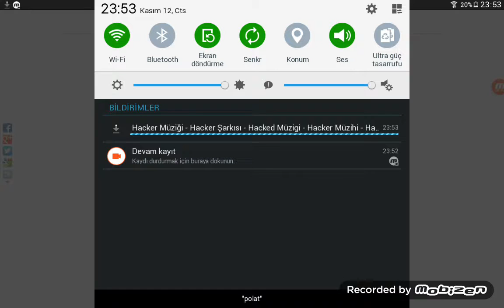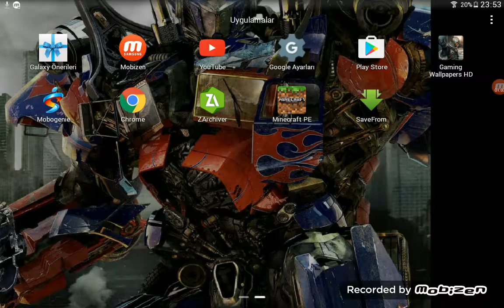SAVEFROM UYGULAMASI İLE YOUTUBE DAN VİDEO İNDİRME/EFE GAMING35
NOT link 24 aboneye verilecektir